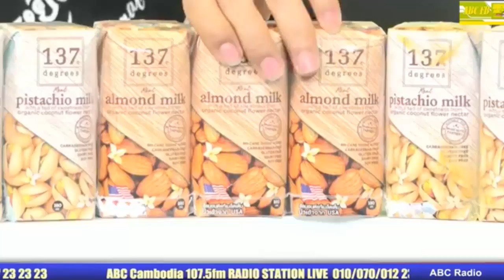ABC FB NEWS - និយាយរឿងស្នេហា គ្រួសារ និងគ្រោះថ្នាក់ចរាចណ៏ សូមកុំតាំងចិត្តសំលាប់គេដោយប្រយោល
សូមអរគុណសំរាប់ការគាំទ្រ‌‌!